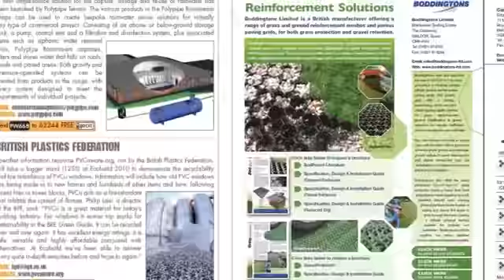Ascent B2B - ABC&D promo draft